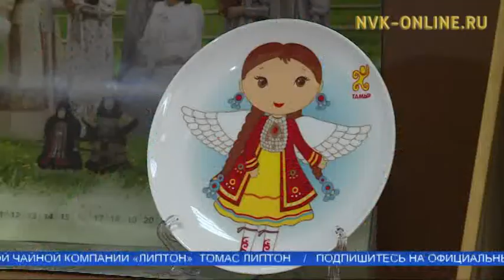Оҕолорго аналаах бырайыактар сайдан иһэллэр